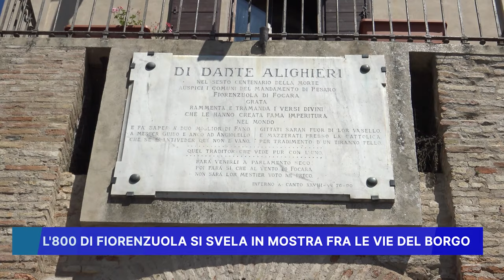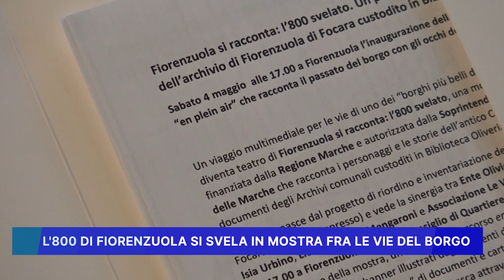L' 800 DI FIORENZUOLA SI SVELA IN MOSTRA FRA LE VIE DEL BORGO